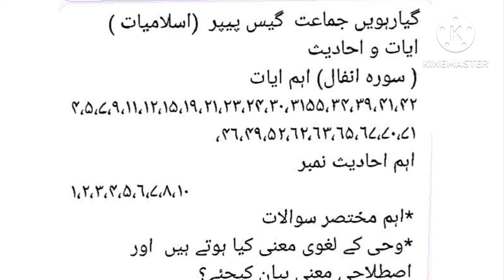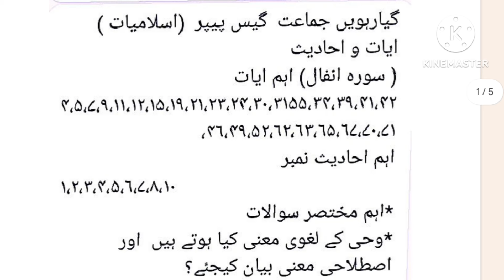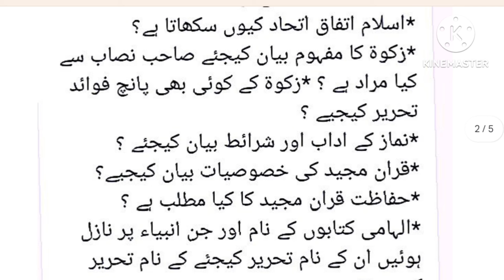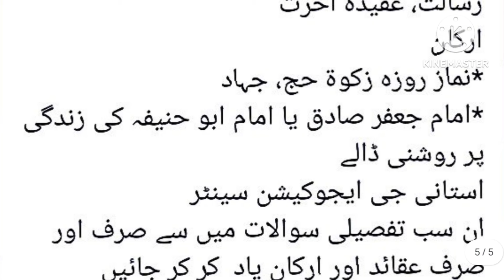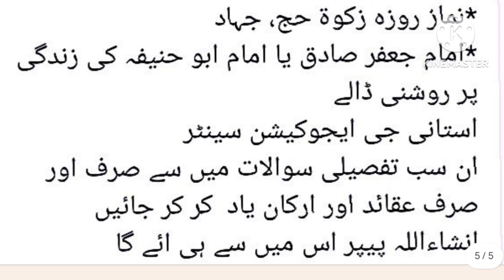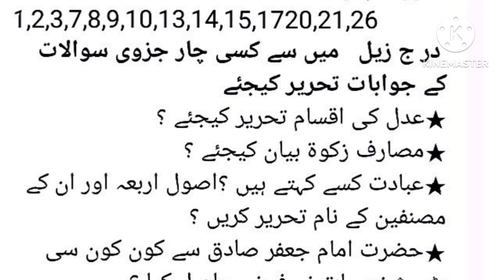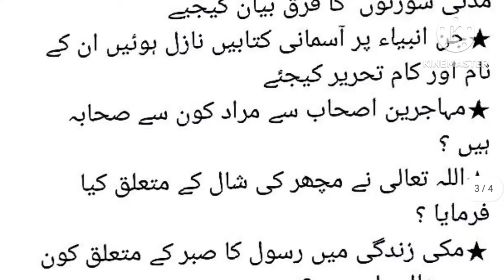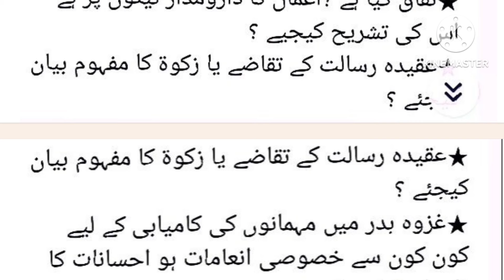Xi Islamiyat One Day Target Paper 2024 by Ustani g Education Centre 2024